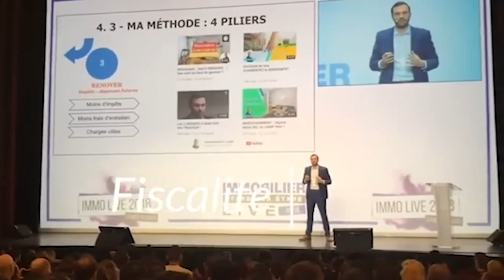Immobilier Marseille : Investir Dans Une Colocation Rentable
Immobilier : Investir Dans Une Colocation à Marseille

Bienvenue dans cette nouvelle vidéo dans laquelle je fais la visite d'une seconde colocation à Marseille. Investir dans l' immobilier Marseille est aujourd'hui ce qui a poussé la société Investissement Locatif à ouvrir un bureau dans la cité phocéenne. Dans cette visite, je présente une colocation rentable de 210.000 € tout frais inclus. Je vous fais la visite de cet appartement en détail. Découvrez dans cette vidéo comment investir dans l' immobilier Marseille.

Bon visionnage.

0:00 Intro
0:48 Grand salon
2:23 La cuisine
3:37 Première chambre
4:49 Deuxième chambre
6:10 Salle de bain commune
7:00 Troisième chambre